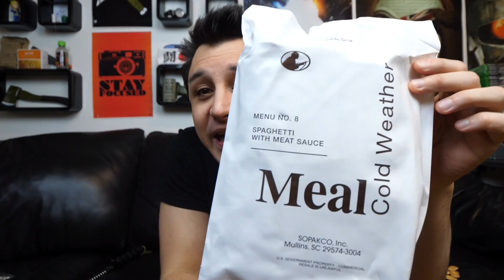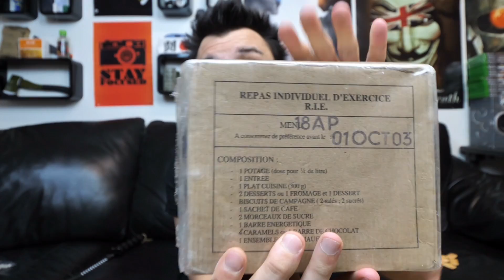RATION SNACK MILITAIRE DE COREE DU SUD !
Dégustation d'une Ration sous forme de snack, distribuée aux militaires, en provenance de Corée du sud ! Un petit sachet prêt à consommer et remplit de surprises !

Si tu es déjà abonné, pense à activer les notifications en cliquant sur la cloche grise après t'être rendu sur la page d'accueil de ma chaîne de survie 🔔

Cette vidéo à été mise en ligne sur Youtube depuis la France en Mars 2018. Pi-Wan présente une ration de combat MRE coréenne sous forme de snack à travers une dégustation et le commente en français. Cette vidéo se classe dans la catégorie Voyage et évènements.